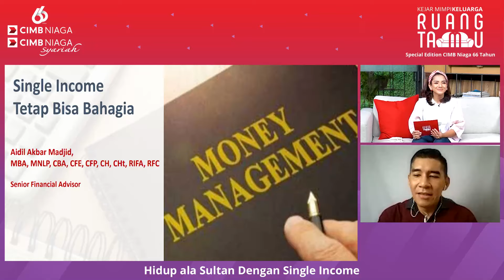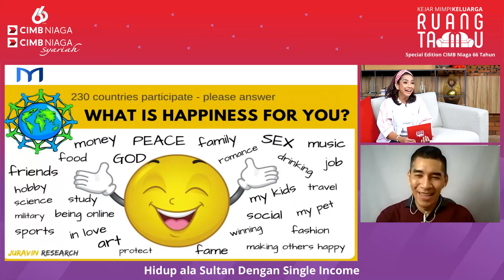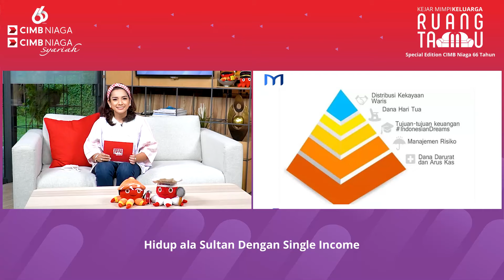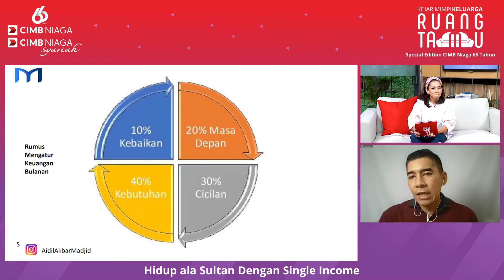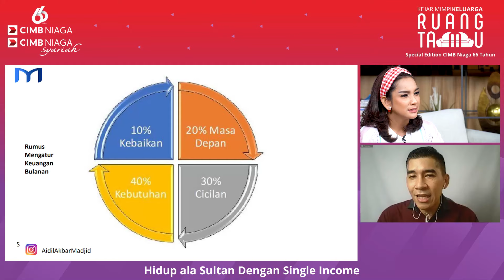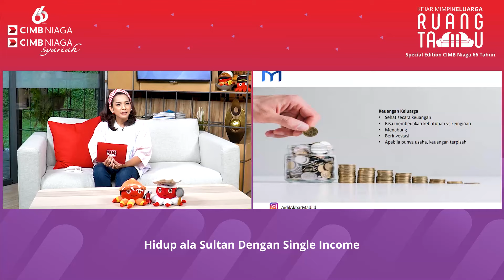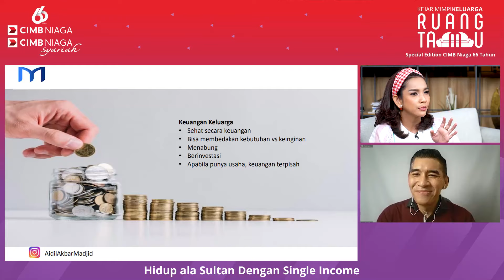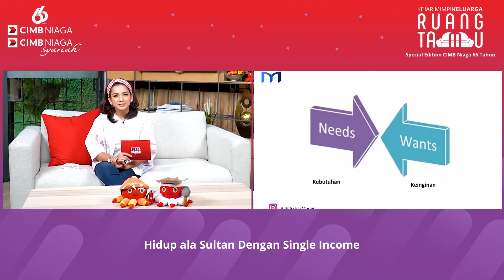Hidup ala Sultan Dengan Single Income bersama Adil Akbar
Single income tapi tetap bisa self love, investasi dan berasa ala sultan? Yuk temukan caranya di episode Kejar Mimpi Ruang Tamu kali ini bersama Aidil Akbar, Financial Planner & Wealth Manager.

KejarMimpiKeluarga Ruang Tamu adalah program dari komunitas Kejar Mimpi Keluarga dan merupakan bagian dari gerakan sosial Kejar Mimpi yang diinisiasi oleh CIMB Niaga.

Episode ini adalah tayangan ulang dari Kejar Mimpi Ruang Tamu Special Edition 24 – 25 September 2021 diadakan untuk merayakan CIMB Niaga 66 Tahun.